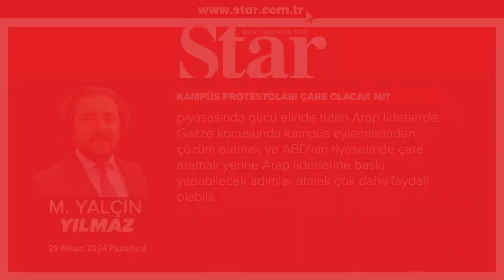"Kampüs protestoları çare olacak mı?"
Star Gazetesi yazarı Mehmet Yalçın Yılmaz yazdı...

Gazze'de yaşananlar neredeyse Ukrayna savaşını gündemden düşürdü. 7 Ekim 2023 tarihi bölgede ve dünyada daha çok konuşulacağa benziyor.

ABD'de üniversitelerde başlayan protestolar giderek yaygınlaştı. Harvard, George Mason, Georgetown, Michigan, Columbia, Boston, MIT, CA Berkeley, Ohio gibi farklı eyaletlerdeki üniversitelerden yükselen protestolar bizi geçmişe sürükledi.

1917 yılında İngiliz Dışişleri Bakanı Arthur Balfour Filistin topraklarında bir Yahudi devleti kurmak için kolları sıvamıştı. Balfour Deklarasyonu adı verilen bu sürece Fransa, İtalya ve ABD destek vermişti. ABD'de Arap doktorlar ve tıp fakültesi öğrencileri İsrail'in kuruluşunu başlatan bu deklarasyona karşı tepki vermişler ve anti-siyonist örgütlenmeyi başlatmışlardı.

2. Dünya savaşı sonrası kurulan İsrail, Filistinliler için Nekbe (Büyük Felaket) ilan edilmiş ve 700 bin Filistinlinin zorla topraklarından çıkarılmasına neden olmuştu.

1967 Arap-İsrail savaşı sırasında da ABD'de protestolar olmuştu. 68 kuşağını da etkileyen Filistin meselesi o yıllarda da üniversitelerde dikkati çekiyordu.

Dünyanın en iyi üniversiteleri arasında gösterilen Columbia Üniversitesi'nin İsrail'le olan ilişkisi tepkilerin merkezine oturuyor. Savaş endüstrisine kaynak sağladığı iddia edilen üniversitenin yönetimi protestocuları tutuklatarak üniversite eğitimi durdurdu. Okul dönem sonuna kadar online eğitim verecek.

2000 sonrası doğan gençlerin üniversitelerde eğitim aldığı bir dönemdeyiz. Bu kuşağın tanık olduğu en büyük kitlesel katliamda çocuklar ve kadınlar ölüyor. Z kuşağı diye adlandırılan ve internet sayesinde dünyayı anlık izleyebilen bu kuşağın vereceği tepki önemli.

Dünyanın en eski üniversitelerine sahip Avrupa ülkelerinde düşünce ve ifade hürriyetinin yok edildiği bir zamandayız. İsrail'in uygulamalarını eleştirmenin suç sayıldığı günleri yaşıyor insanlık. Bu baskı ve karartma atmosferinin ABD'de izlerini görüyoruz.

ABD'de protestolar yaklaşan başkanlık seçimini etkileyecek elbette. Biden yönetimine kayıtsız şartsız destek veren Yahudi lobisinin kamuoyunu sakinleştirmek için antisemitizm yükseliyor iddiaları kitleleri susturmaya yetecek mi izleyeceğiz. İyimser bir bakışla farklı ülkelerden gelen göçmen Amerikalıların rahatsızlığı artık beyazlara da bulaşmış görünüyor. Filistin ve özelde Gazze'de yaşanan sürecin İsrail'in tartışılmaz imajını yerle bir ettiğini söyleyebiliriz.

ABD'de protestolar artış gösterse bile Gazze'ye katkısı olmayacak görünüyor. Gazze üzerinden bölgede yapılan hesaplar hem girift hem de çok farklı aktörleri ilgilendiriyor. Netanyahu hükümetini durduracak ve Filistin'i rahatlatacak tek çözüm dünya petrol piyasasında gücü elinde tutan Arap liderlerde. Gazze konusunda kampüs eylemlerinden çözüm aramak ve ABD'nin riyasetinde çare aramak yerine Arap liderlerine baskı yapabilecek adımlar atmak çok daha faydalı olabilir.